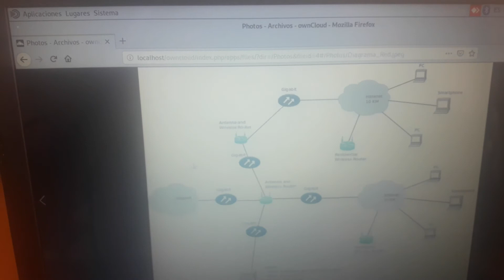Prueba de servicio propio con Owncloud (Intranet Nacional)